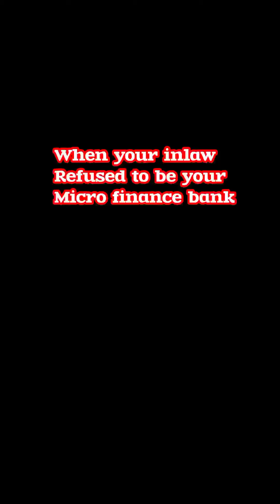My Inlaw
describe my Inlaw with one word